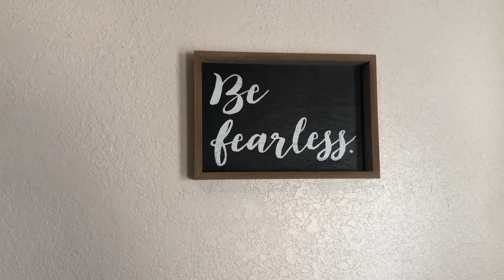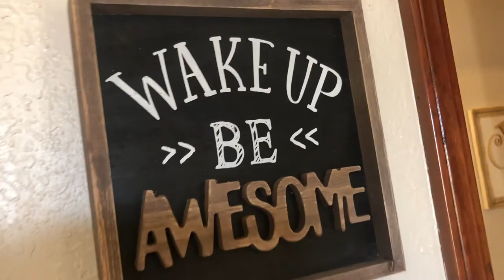New BUNKBEDS for our SONS!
Join us on the rest of our adventures!

Building the bed music ~

Chris Lehem - Flash

Bedroom Tour music ~